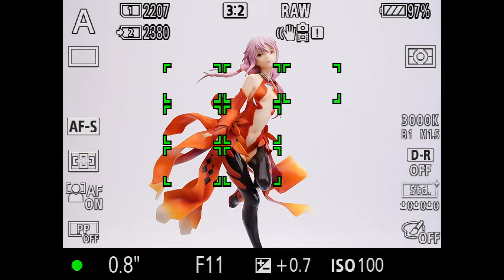a7m3 지속 중 설정 호출